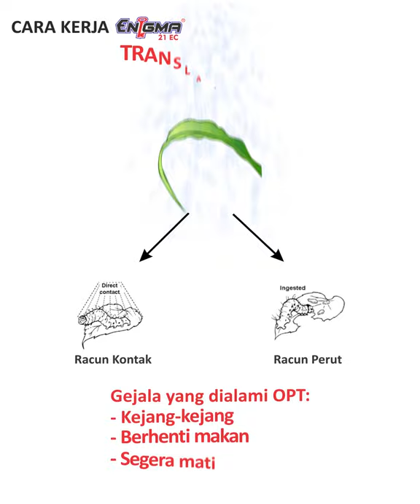Solusi tepat, cepat, senyap, atasi ulat grayak pada tanaman jagung "ENIGMA" racun andalan petani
Pembasmi Ulat Grayak FAW

Enigma adalah insektisida racun kontak yang berbentuk pekatan yang dapat di emulsikan berwarna kuning kehijauan untuk mengendalikan hama pada tanaman jagung dan kubis

dengan bahan aktif emamektin benzoat prodak ini mampu mengendalikan ulat FAW

kelebihan
Translaminar ketika di campur dengan racun Dangke sehingga ketika telur kupu kuou ada di belakang daun itu bisa menembus bagian daun dari atas ke bawah sehingga bisa mengendalikan hama sekaligus telur hama

gunakan konsentrasi 15 ml pencegahan
gunaka. konsentrasi 30 ml ketika ulat sudah mulai menyerang

Dangke 30 gram larutkan ke wadah yang bercampur air setelah itu tuangkan enigma sesuai kondisi tanaman, lalu aduk dan campur air pada tengki 16 liter air

spray pada saat pagi dan sore setelah shalat ashar